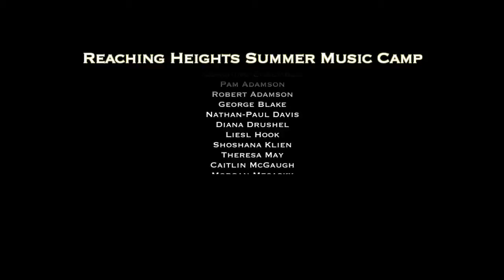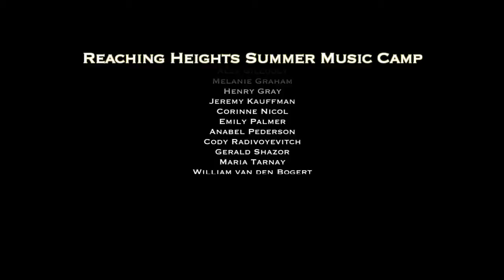Reaching Heights Music Camp - June 25, 2016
CH-UH student musicians who participated in the annual Reaching Heights Summer Music Camp ended the week with a public performance on June 25.